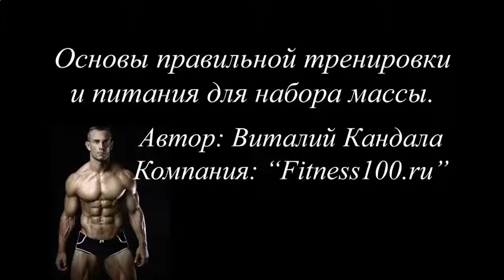Накачать мышцы без железа